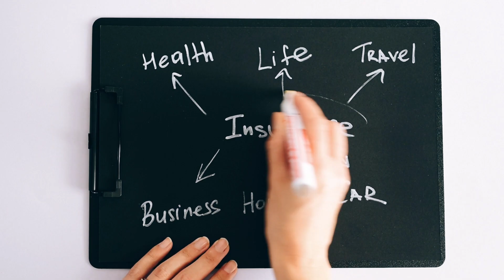Insurance: Another nail to FPV coffin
Why does Polish drone insurance work nothing like car insurance—and why does it matter now, in a world where drones and FPV systems are shaping modern conflicts like the war in Ukraine?
In this video, I break down the logic behind mandatory insurance for cars vs. drones, and why the current operator insurance requirement for RC models over 250 g makes little sense for hobbyists, FPV pilots, or anyone who wants to build real national defense skills.
Poland sits next to Russia, Belarus, and Ukraine, and the ongoing war has shown one thing clearly: drones—especially FPV drones—are the future of warfare. Ukraine plans to manufacture 2.5 to 5 million drones in 2025, and Russia is likely producing similar numbers. If drones matter this much on the battlefield, shouldn’t countries encourage their citizens to learn FPV skills instead of discouraging them with unrealistic regulations?

Yet Polish drone insurance works in the most unforgiving way possible.
Break a rule by a meter? No payout.
Spotter looked away? No payout.
Didn’t check something exactly by the book? No payout.
But fly without insurance? Enjoy your 1000 PLN fine.

Meanwhile, car insurance—for machines that can kill people with sheer kinetic energy—covers you even if you made serious mistakes. Drone insurance, on the other hand, collapses the moment anything isn’t 100% perfect.

This video explores:
- Why drone insurance in Poland is fundamentally different from car insurance
- How FPV drones became essential in the Ukraine war
- Why strict regulations are pushing pilots out of the hobby
- How this affects Poland’s defense potential
- Why these rules feel like another nail in the FPV coffin
If you care about FPV, RC models, drone regulations, or the future of drone warfare, this one is worth watching.